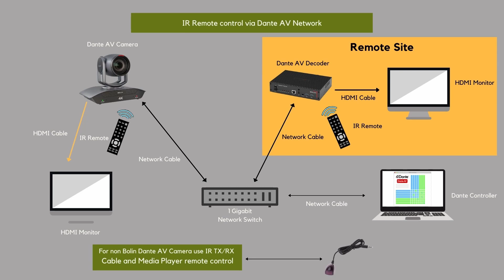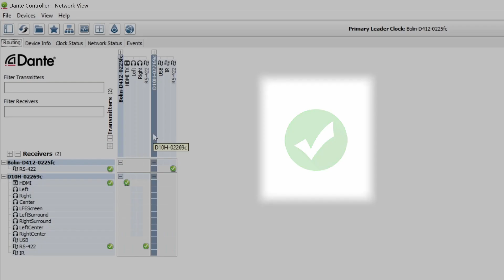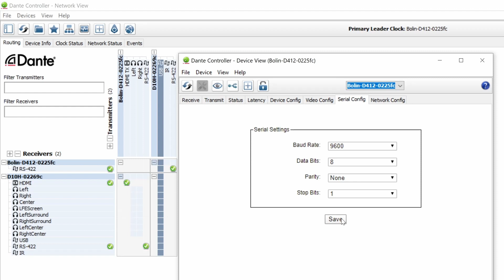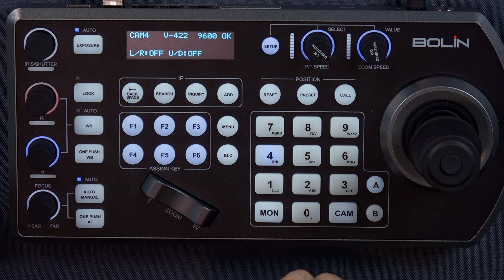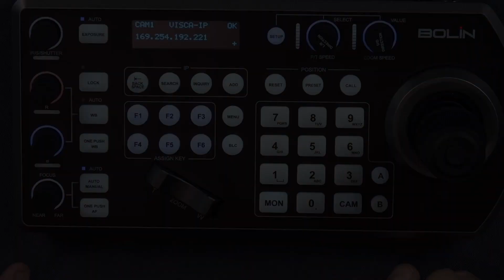How to Control Your Dante AV PTZ Camera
In this video, we will show you how to control your Dante AV PTZ camera using 3 methods:
Serial Connection
Visca over IP

This video features the :
Bolin D412 (camera)
Bolin  D10H (decoder)
Bolin KBD 1010 (keyboard)
Netgear 1 Gigabit Switch